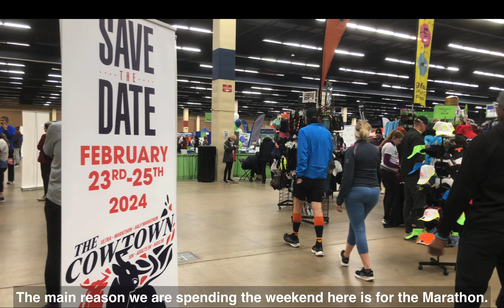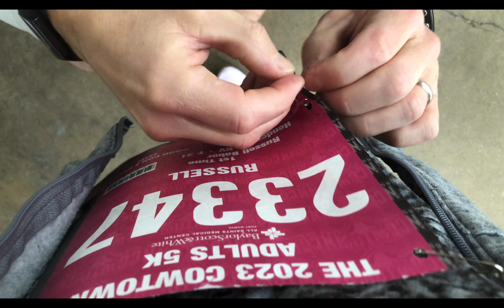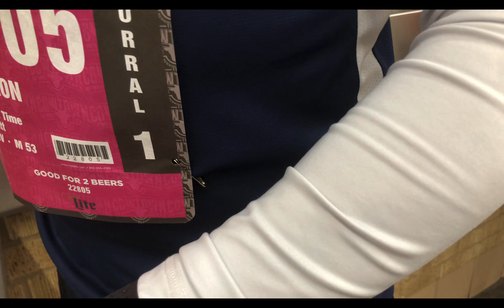US Travel Vlog: Went to Texas for my first 5km race after my injury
Song: Beth (Piano version)
Music composed and recorded by Oak Studios.